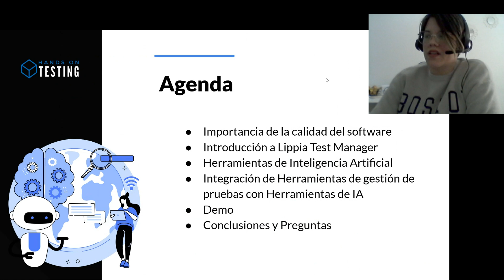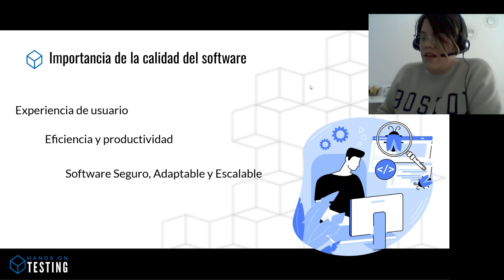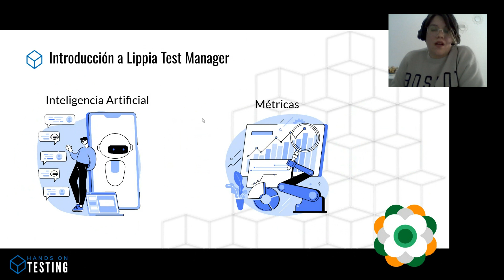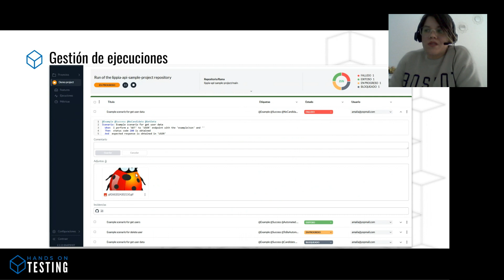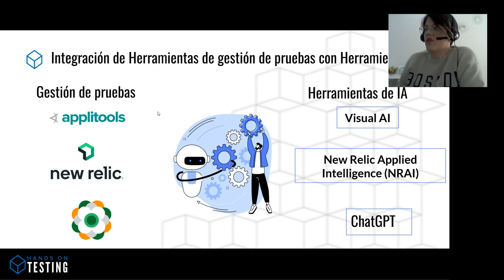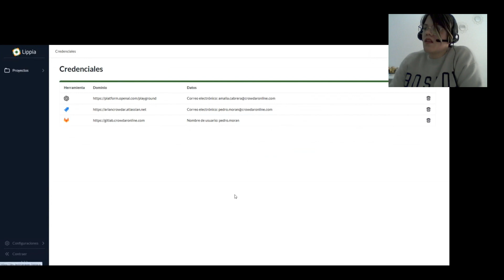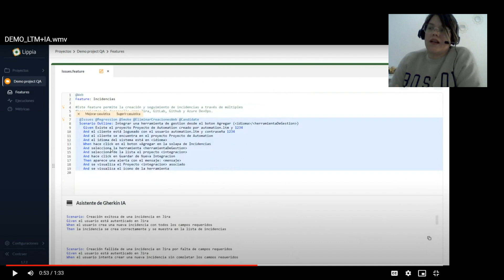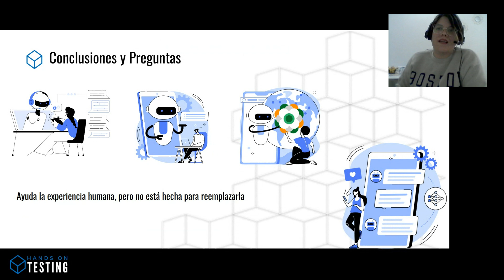Optimización de la Calidad del SW con Lippia Test Manager e IA | Amalia Cabrera | Hands On Testing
“Optimización de la Calidad del Software con Lippia Test Manager y Herramientas de IA”

Descubre en esta charla cómo optimizar la calidad del software utilizando Lippia Test Manager y herramientas de inteligencia artificial (IA). Analizaremos cómo la integración de IA en la gestión de pruebas puede ayudar a identificar y crear casos de prueba más detallados y precisos, y cómo Lippia Test Manager ayuda a gestionar y organizar estos casos eficientemente. Amalia presentará ejemplos prácticos que muestran cómo aplicar estas tecnologías para mejorar el diseño de pruebas en el desarrollo de software. Los asistentes descubrirán cómo mejorar la cobertura de pruebas y garantizar una mayor calidad en sus proyectos de software.

Acerca de Amalia Cabrera González: es Ingeniera Informática con más de 11 años de experiencia en implementación y ejecución de pruebas funcionales y no funcionales. Elaboración de estándares de codificación, iconografía y mensajería para

aplicaciones de escritorio y páginas web. Diseño de prototipos de interfaz de usuario y levantamiento de
requisitos funcionales. Se considera una amante de la Calidad extrema!